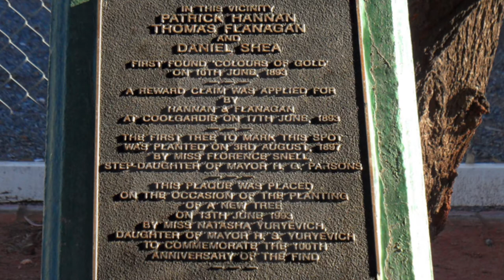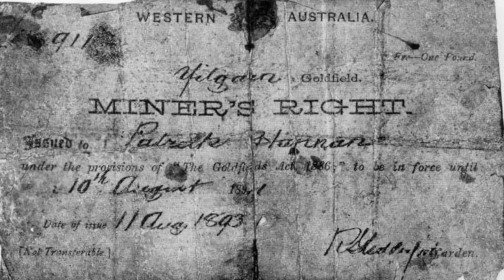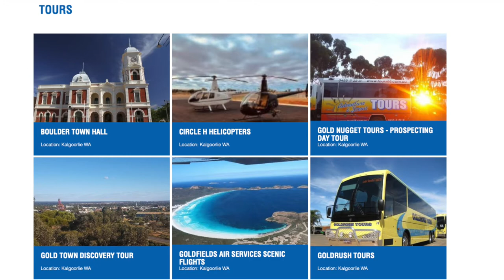Gold Hot Spots of Australia - Kalgoorlie, Western Australia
The City of Kalgoorlie-Boulder is situated in the Eastern Goldfields Region of Western Australia, and is built on one of the richest gold deposits in the world.

Gold was first discovered in the region in June 1893. The township quickly grew into a sizable settlement covered in tents and shanties. Before Christmas 1893, there were more than 100 leases pegged.

Companies started to mine the quartz reefs, and loads that had shed from the alluvial gold deposits the early prospectors found. But it was the sensational gold deposits found a few kilometres South at Boulder that secured the region's future.

Today, gold mining remains the principal industry in the region. Kalgoorlie Consolidated Gold Mines is the principal employer and operates the famous 'Super Pit'.

Kalgoorlie-Boulder is Australia's largest outback city, with a population of more than 30,000 people. As a city with a vibrant nightlife, an array of restaurants and shops...you're sure to be entertained.

The Kalgoorlie-Boulder region is renowned for gold prospecting and gold fossicking.

This is a clip from The Minelab Show.
Live Every Wednesday Night at 7.30pm (AEST).

See the latest gold industry news.
Learn prospecting tips from the pros.
Discover the equipment you need for your next gold hunting adventure.